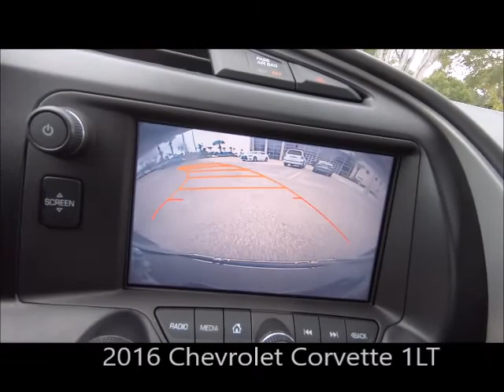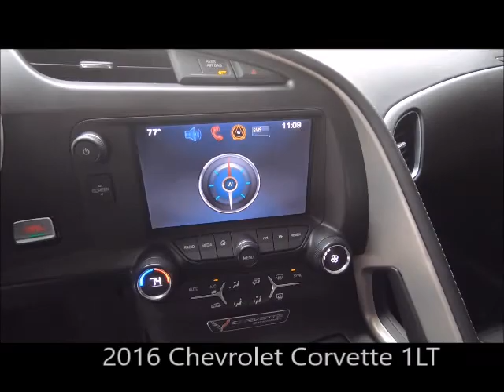Used 2016 Chevrolet Corvette 1LT Near Fort Myers and Bonita Springs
Looking For A Used 2016 Chevrolet Corvette 1LT Near Fort Myers and Bonita Springs? *Ask About Our VIP Delivery! Your Exceptional condition Black 2016 Chevrolet Corvette 1LT with Intermittent Wipers, AM/FM Stereo, MP3 Player, Bluetooth Connection, Smart Device Integration, Premium Sound System and Much More! Southwest FLORIDA titled with the Scanlon Worry Free Warranty! Free Carfax, special finance terms, trades welcome and we ship anywhere! For an e-deal you'll feel good about contact Scanlon in Fort Myers today! We are your Used Chevrolet Florida Dealer. *Note that CPO/Used vehicles may be subject to unrepaired manufacturer recalls. Please contact the manufacturer for recall assistance/questions before purchasing or check the NHTSA website for current recall information. Scanlon gives each vehicle a safety inspection and checks for open recalls.** While every reasonable effort is made to ensure the accuracy of this data, we are not responsible for any errors or omissions contained on these pages. Please verify and review any information in question with a dealership sales representative, equipment listed is derived from manufacturer new vehicle data; some items and/or subscriptions may not be included with the vehicle as a pre-owned vehicle.
C

LP21433